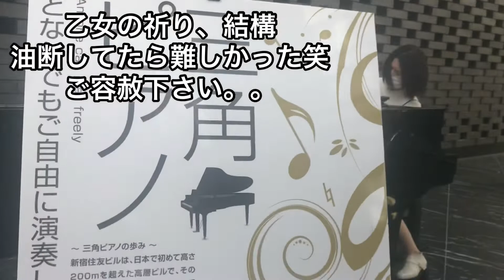世界一のゴミ音楽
まとばゆう。太田プロダクション。ピアニスト。作曲家。クラシックをポップに語ります！手短にまとめたよ！